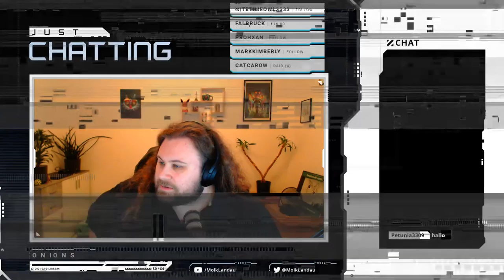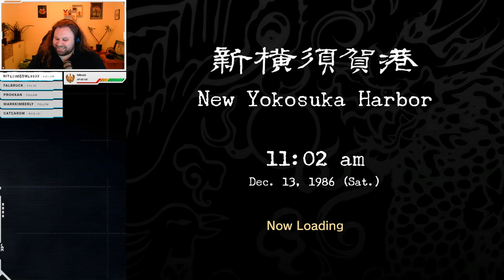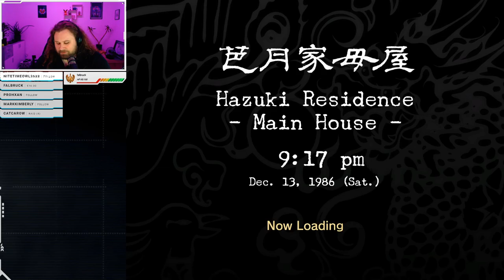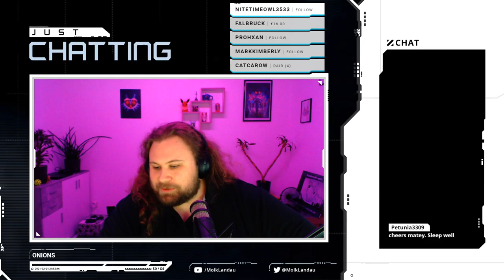Shenmue [4] || 21.02.2021